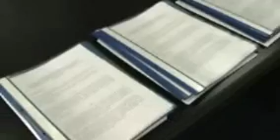hronika.ba - Intervju Admir Hadžiemrić , načelnik Travnika 14.12.2011.